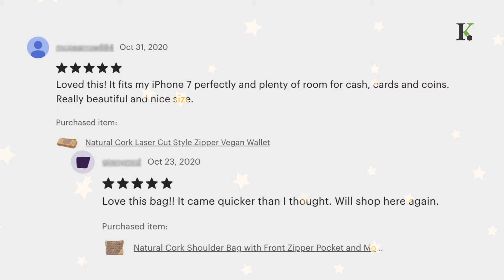Kalishka's Store - Reviews